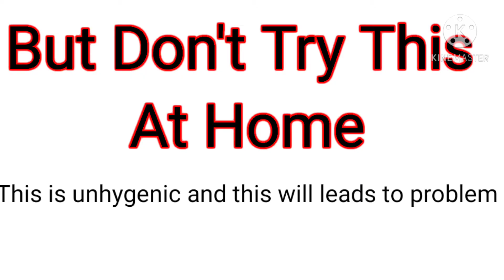How to make bandage at home? | How to use spider web as bandage in emergency?||OT KNOWLEDGE DUNIYA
How to use Spider Web in emergency | Uses spider web |Makdiyo ke jale ka faida||

It is unhygienic and might leads to infection now, as it was only used in ancient times